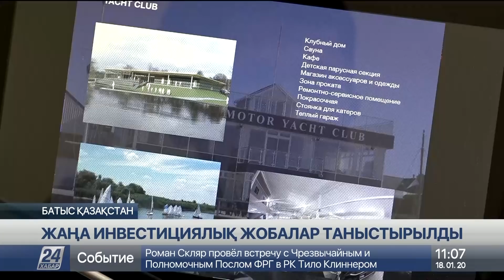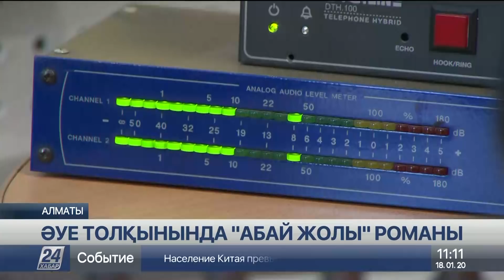18 қаңтар 2020 жыл - 11.00 жаңалықтар топтамасы